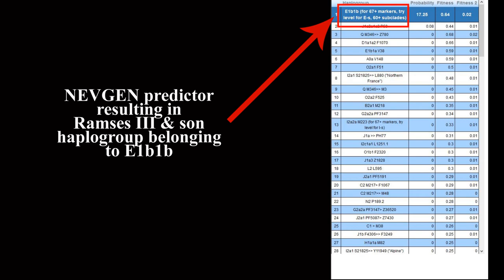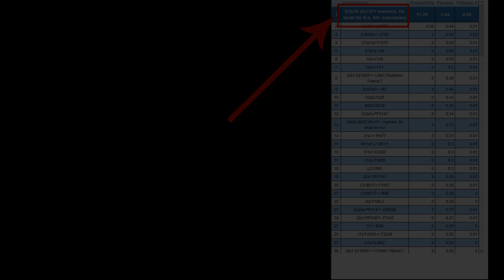Was Ramses III E1b1a OR E1b1b?